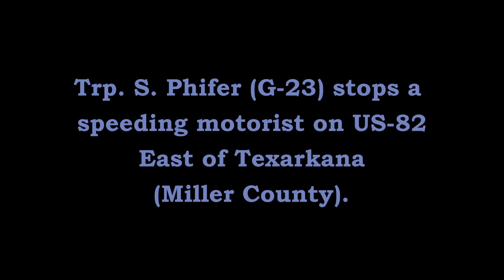Traffic Stop US-82 Texarkana Miller County Arkansas State Police Troop G, Traffic Series Ep. 210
Trp. S. Phifer (G-23) stops a speeding motorist on US-82 East of Texarkana in Miller County.